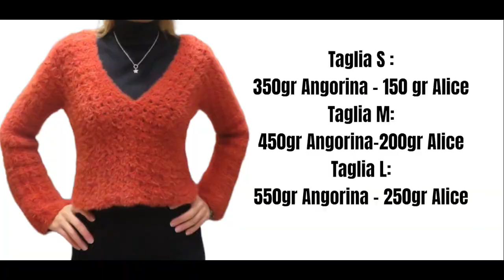Pull/ Scadalcuore Harmony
Morbido, caldo, leggero e peloso questo pull è stato realizzato con 350gr del filato Angorina e 150gr del filato Alice lavorando con l'uncinetto del numero 5.